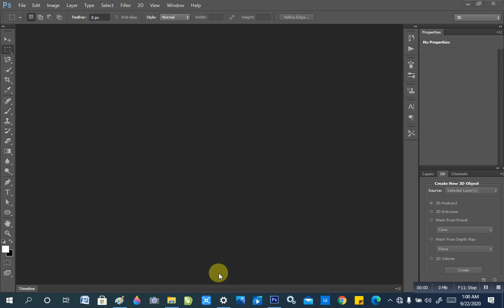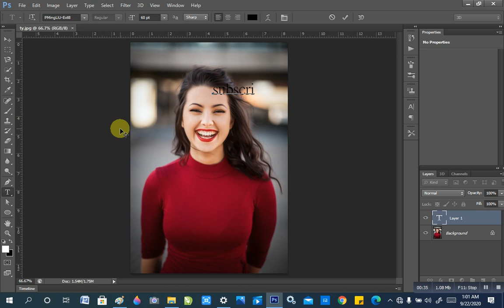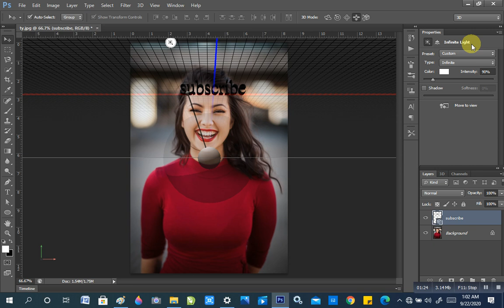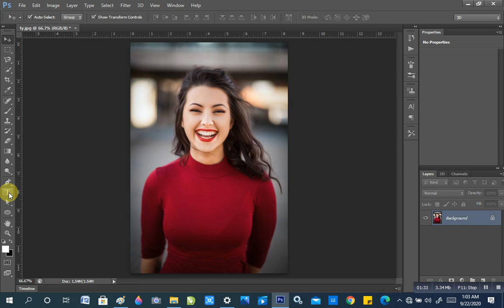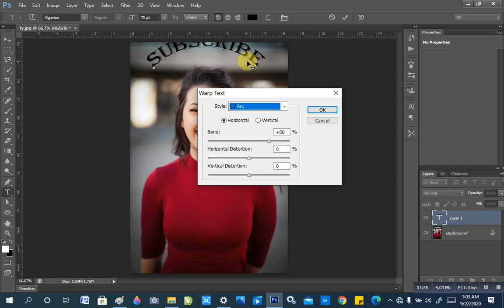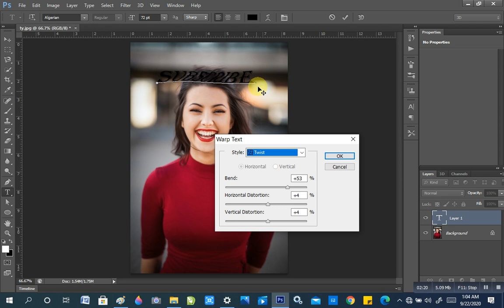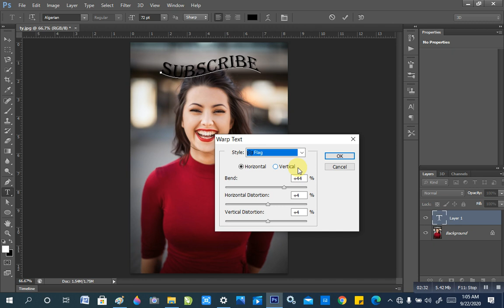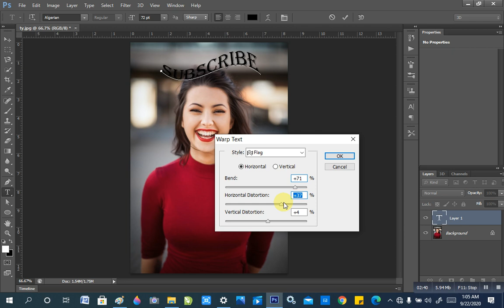Learn Photoshop in 5 minutes for beginners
Learn Photoshop in 5 minutes